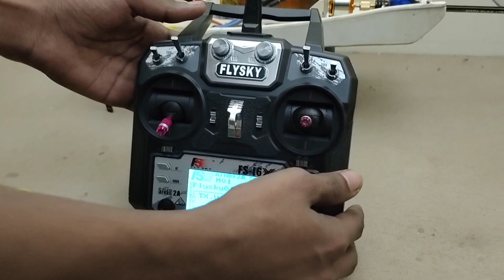how to make a long tall speed boat at home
this video I will show you  how to make a boat in PVC sheet and others material